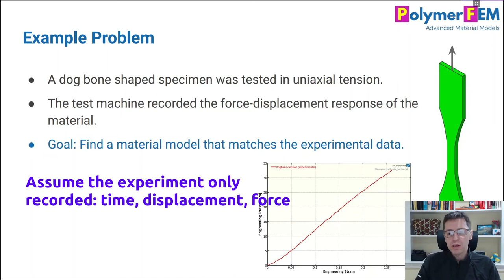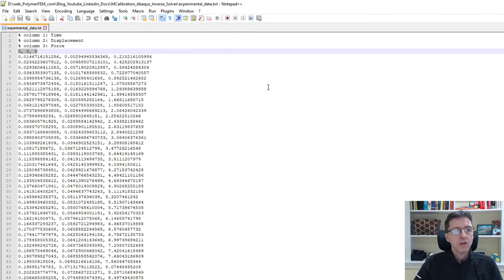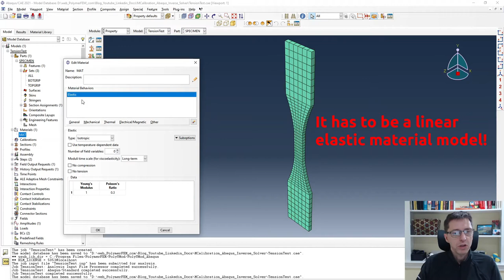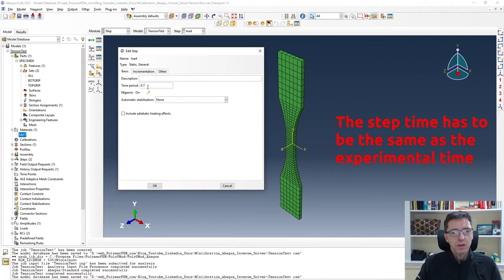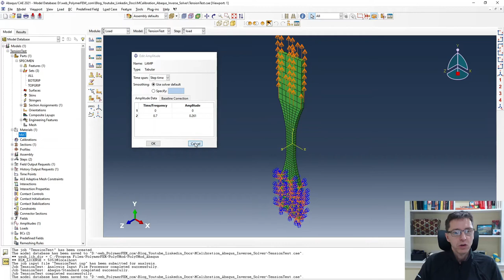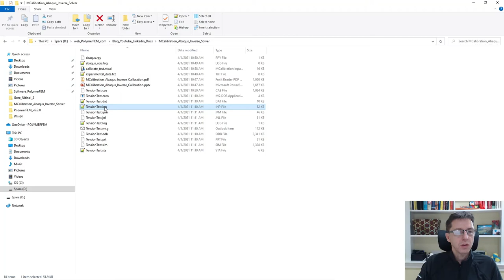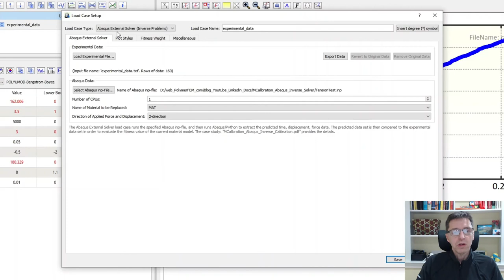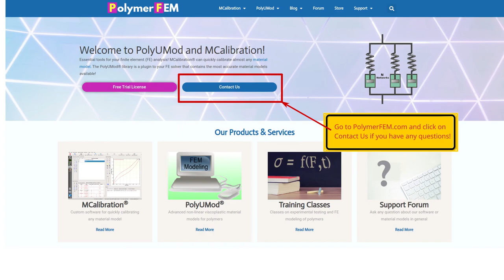Tutorial on how to setup an inverse calibration using an Abaqus FE simulation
In this tutorial I will show how to setup a material model calibration using an Abaqus FE simulation of an experimental test. This type of calibration is called an inverse calibration since we need to use a FE simulation of the experiment in order to calibrate the material model.

The calibration is performed using the MCalibration software and does not require any custom Python script to be created.